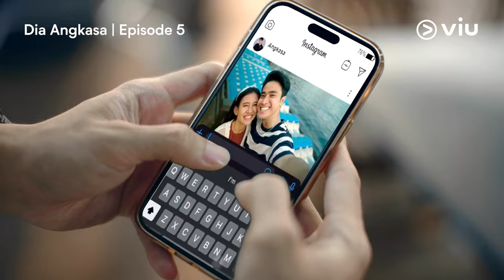Ternyata Yesaya Abraham Jago Gombalin Shenina Cinnamon 🥰 | Dia Angkasa EP05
Gak bisa Yura, mana bisa aku gak senyum-senyum ngeliat mereka bucin kayak gini 😭🤭😍